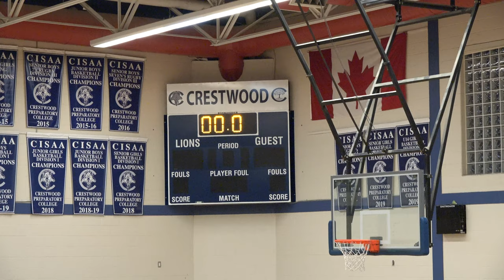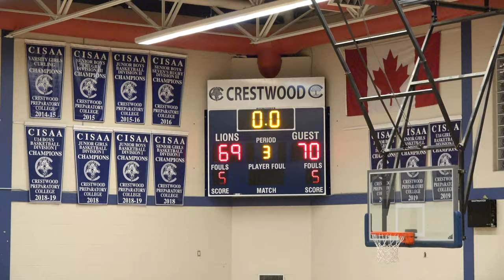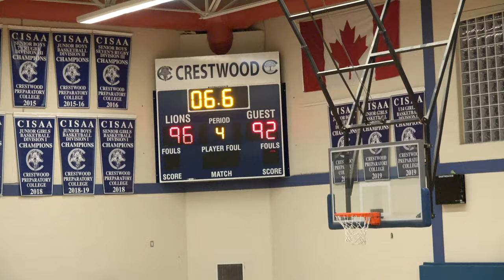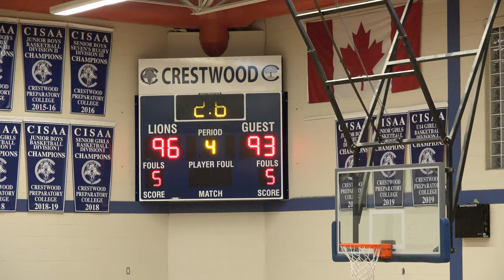friday night lights | uchenna academy at crestwood prep